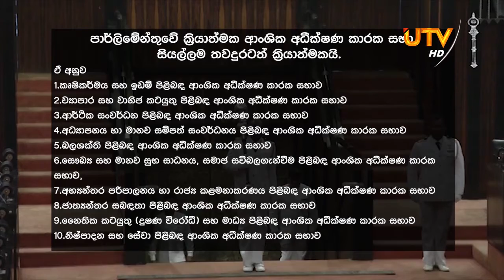පාර්ලිමේන්තු සැසිවාරය අවසන් කිරීමට ගැසට් නිවේදනය නිකුත් කෙරේ